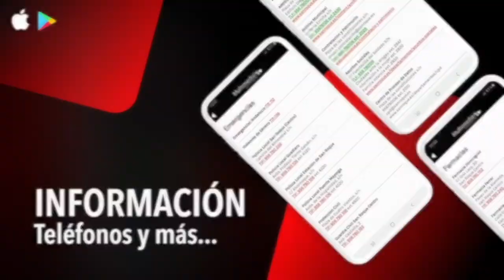NOTICIA LIMPIEZA ESTACION 9 MARZO 2021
La campaña de desinfección continúa activa en los centros escolares municipales
El operativo de limpieza y desinfección del Ayuntamiento para combatir la pandemia de COVID-19 continúa desarrollándose en todo el municipio. En la jornada de hoy, martes, trabajadores adscritos a la Delegación de Limpieza Viaria han llevado a cabo esta tarea centrándose como cada día, en esta ocasión centrándose en los centros escolares.